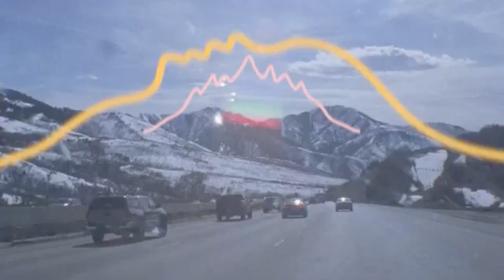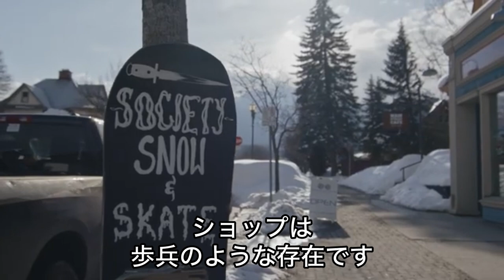24 LAYERS SPIN OFF レイヤーズスピンオフNITRO MOVIE REDBULL MEDIA 【Layers-the-shops】スノーボードショップの重要性とは ナイトロ ムービー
ナイトロが昨年公開した、スノーボードを支えるレイヤー（層）の人々に密着したドキュメントムービー【LAYERS】レイヤーズのスピンオフとして『スノーボードショップ』にフォーかっしたショートムービー【Layers-the-shops】が公開。スノーボードショップの重要性について触れています。